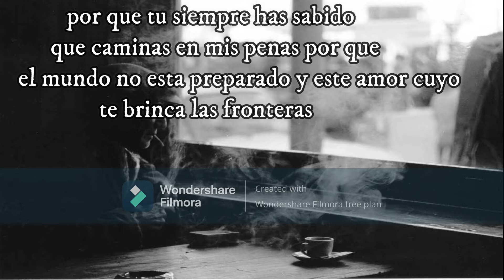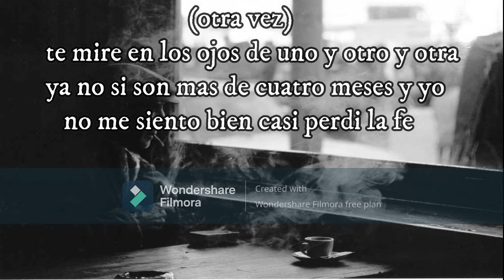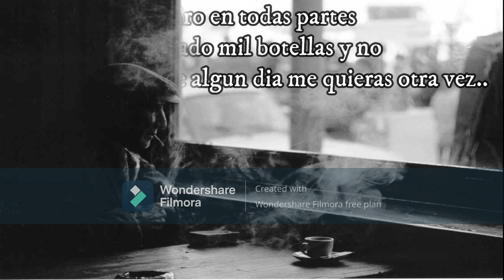Cómo le hago - Don kalavera ft. La Revancha de Colima(LETRA)